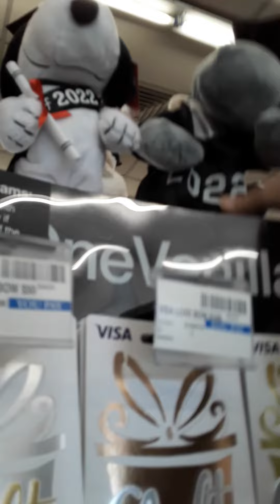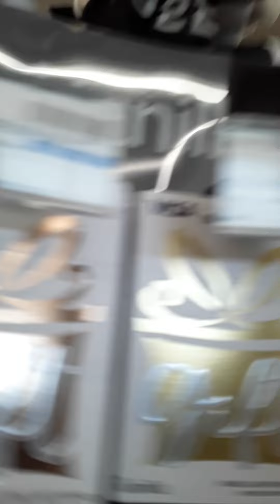Snoopys Graduation party at CVS.